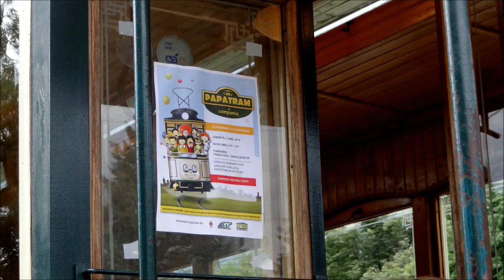Ziua Copilului alături de Papatram - 1 iunie 2019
Sâmbătă, 1 iunie 2019, de Ziua Internațională a Copilului, Papatram le-a dat întâlnire celor mici în rondul de tramvai din Târgu Cucu, începând cu ora 11.

Copiii au primit daruri dulci din partea CTP Iași și insigne realizate cu sprijinul Primăriei Iași. Insignele, personalizate cu personajul Papatram, poartă inscripția „Nu am încă 7 ani și merg gratuit cu CTP Iași”. Insignele au rol de legitimație de călătorie pentru persoanele cu vârsta mai mică de 7 ani, treptat toți copiii din Iași urmând să primească câte una.

Papatram a circulat timp de două ore pe traseul Târgu Cucu - Copou, copiii aflați în stații fiind invitați să urce alături de însoțitori.

Evenimentul a fost organizat de Compania de Transport Public Iași în parteneriat cu Asociația Tramclub Iași, cu sprijinul Primăriei Iași.